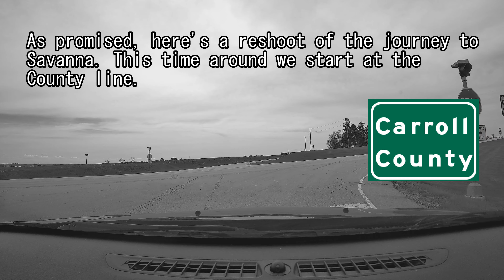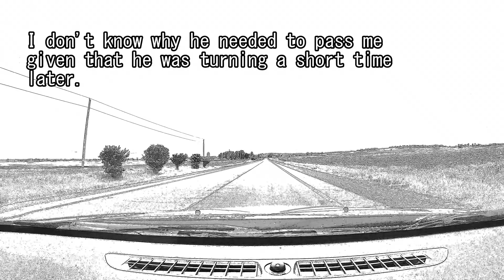4K Illinois Scenic Drive - Onward to Savanna 2.0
This is a reshoot of a video I released last month that had footage from December. This one was reshot this past weekend and is much better than the original. Enjoy the scenery.

County: Carroll
Camera: ROVE Stealth 4K